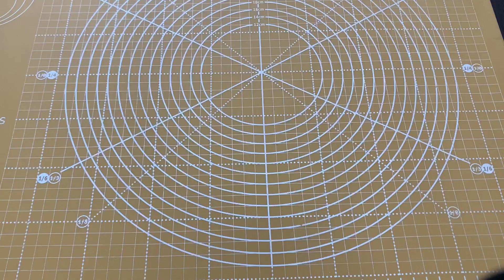Resep Simpel Modal 1 Telur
Resep
1.telur 1 butir
2.tepung terigu protein tinggi 200 gram
3.susu cair full cream 100 ml
4.susu bubuk 1 sdm
5 .margarin 20 gram
6.pegembang 1 sdm